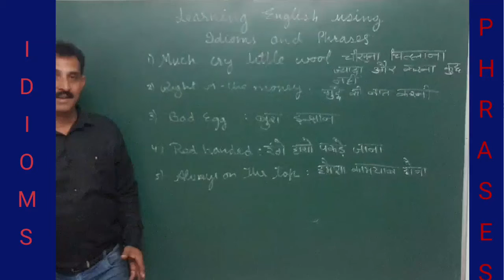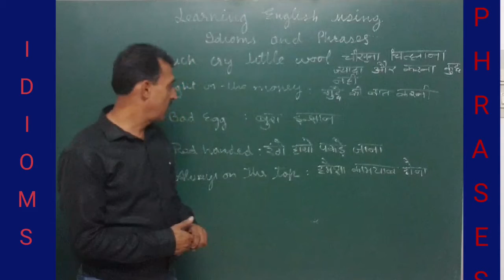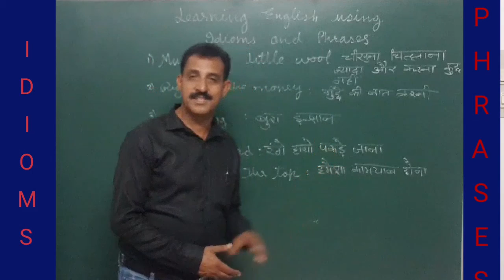Learn speaking english using idioms and phrases.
ਆਓ ਕੁਝ ਸਿੱਖਦੇ ਸਿਖਾਉਂਦੇ ਚੰਗਾ ਕਰਦੇ ਹਾਂ।